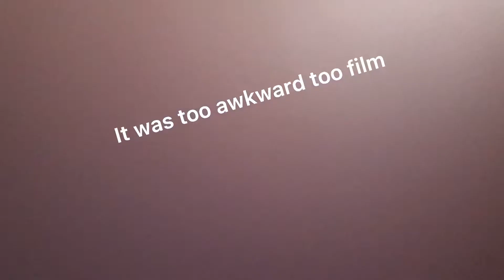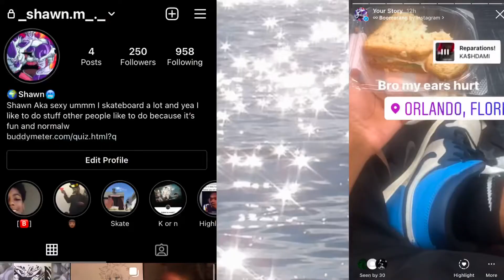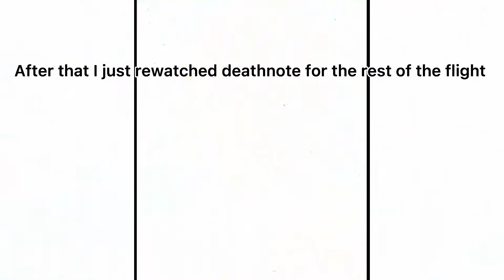Florida vlog #1 | First flight ever and mansion tour